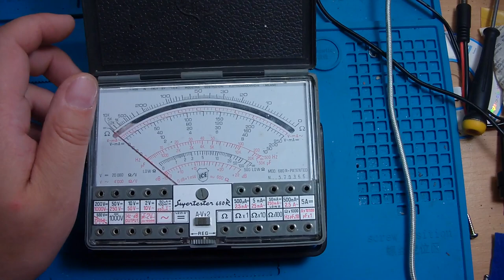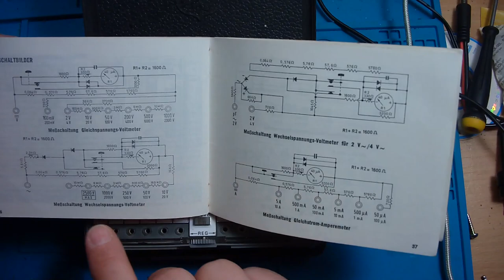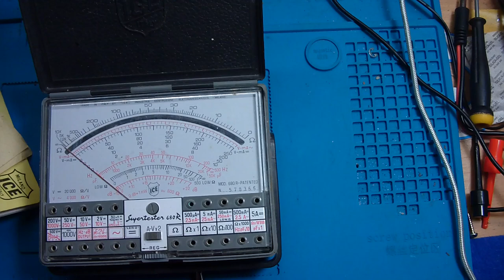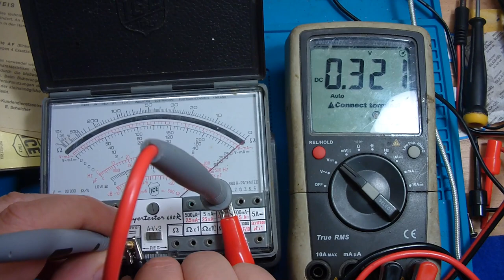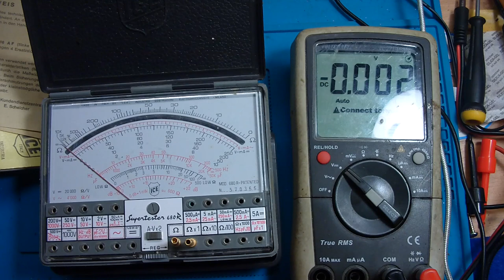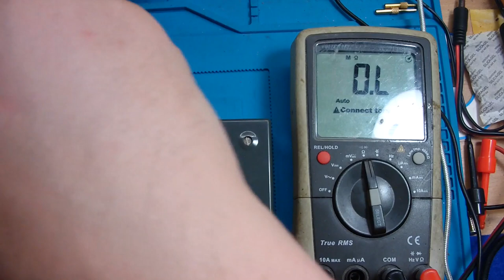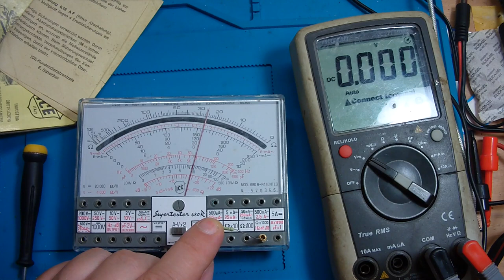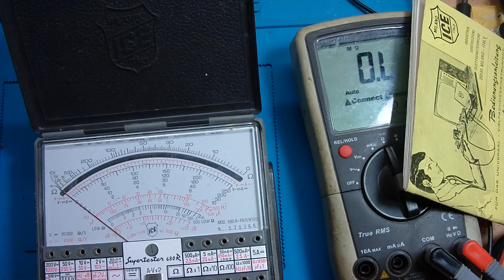Alte messtechnik von ca 1969 , Supertester 680R ( #31/23 )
Und man kann dort 230V anlegen und damit Widerstände, Kondensatoren und Frequenzen messen.

Heiko Remus
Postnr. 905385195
Packstation 102
23556 Lübeck